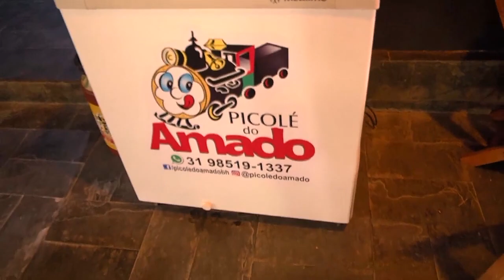Danilo Reis & Rafael - DVD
Veja os bastidores da gravação do DVD de Danilo Reis & Rafael.
A dupla foi vencedora do programa Global "The Voice Brasil"